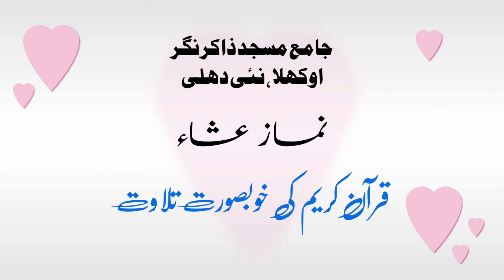isha Prayer | Beautiful Quran Recitation | Zakir Nagar Jama Masjid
Namaz E Isha
Zakir Nagar Jama Masjid,  Okhla New Delhi